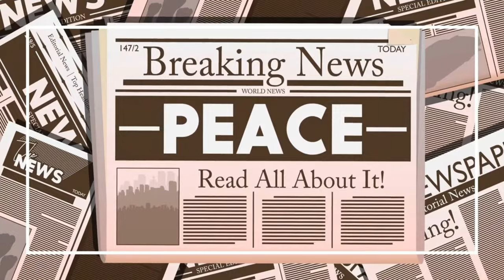LOVE PSALM '' xp 23 '' studio reggamix : PHIL REGGAEMAN